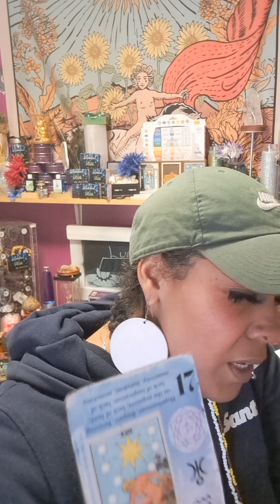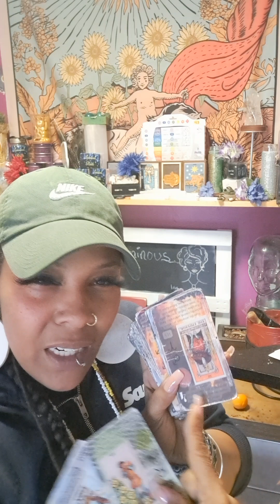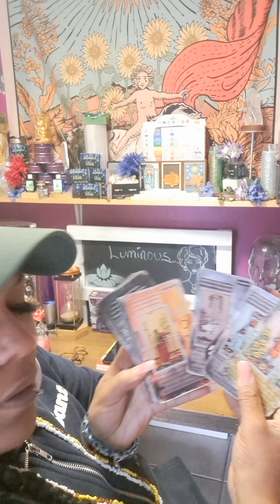Scorpio tarot reading in the night it's cold with Pluto energy